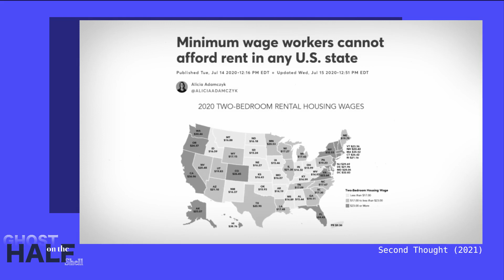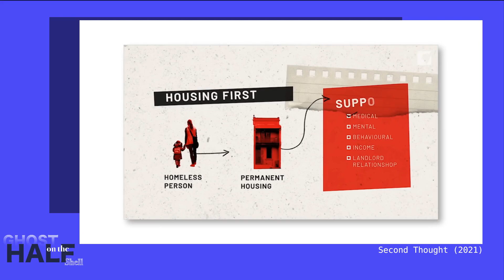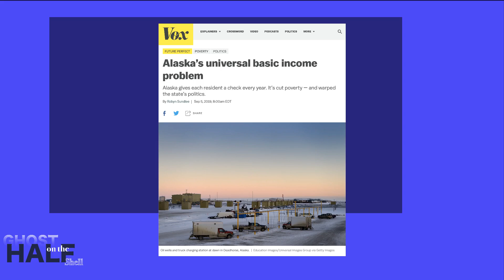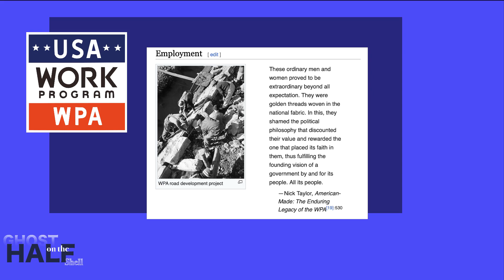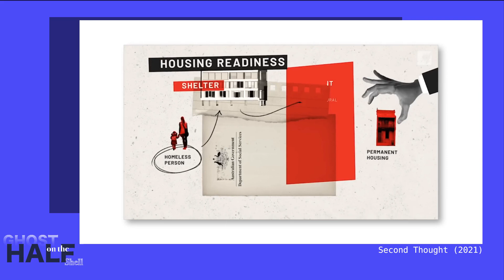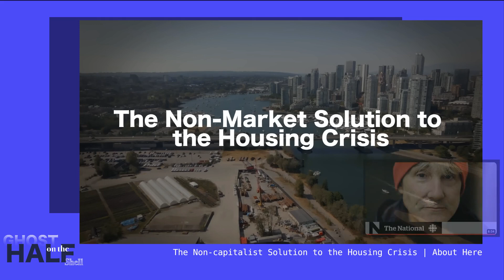UBI | Picking on Ty (Just a bit)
Because saying "research is needed" gives me hives.

— video footage —

-- articles --

— sound attributions —